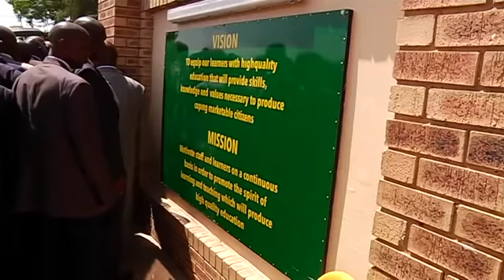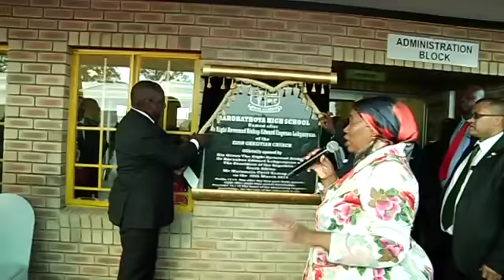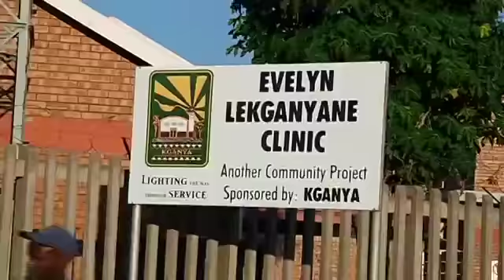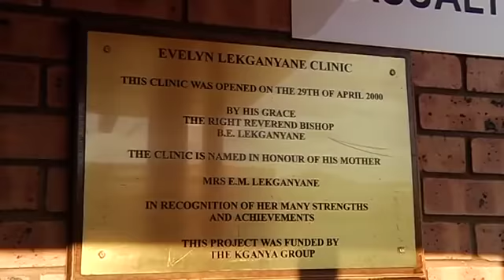25 March 2019